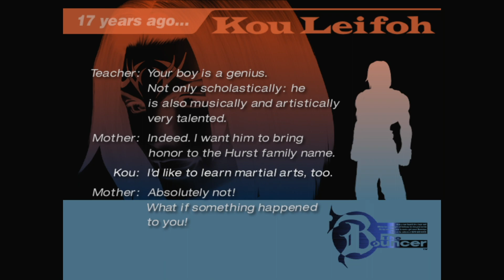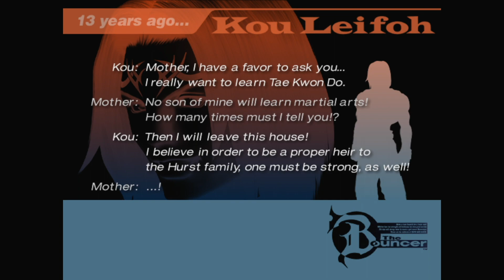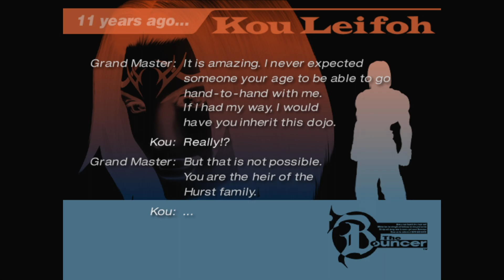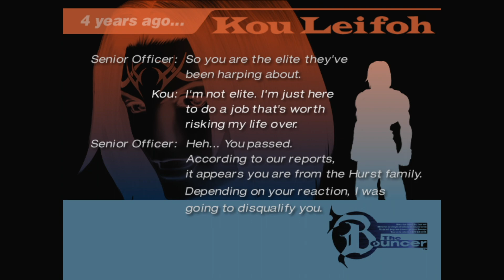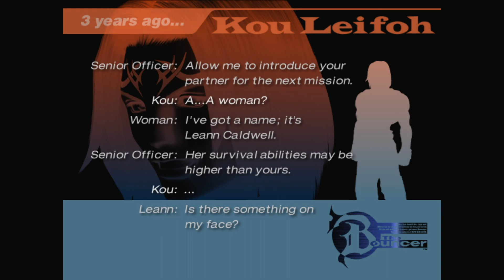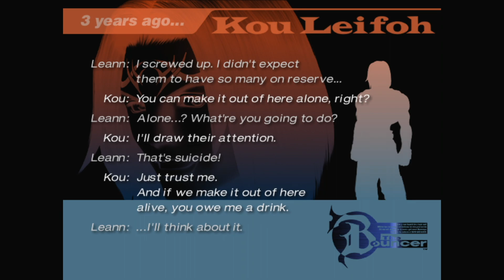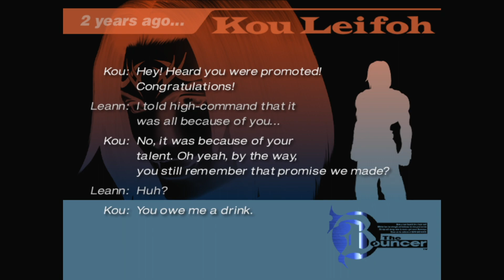Let's Stream - The Bouncer (Kou Playthrough) pt. 1